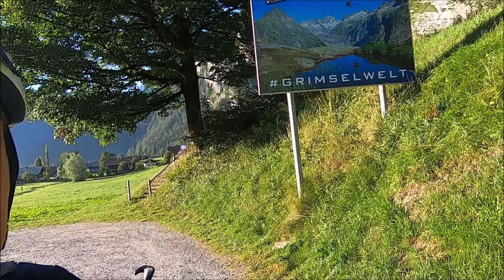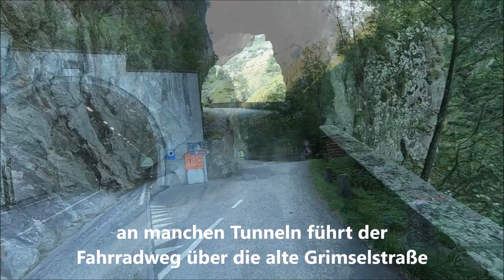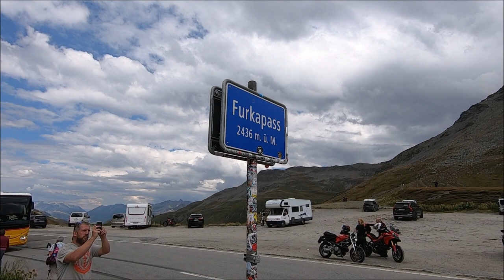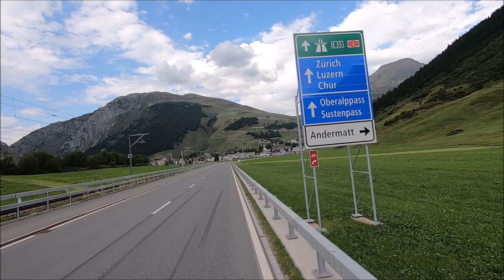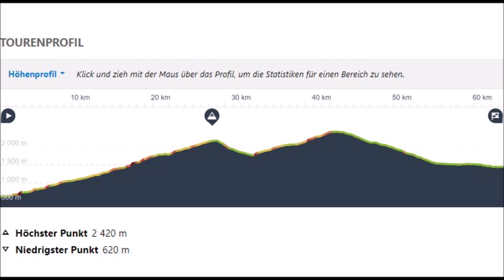Transalp Ost-West 2022 | #13: Grimselpass - Furkapass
Alpencross Radreise - Bikepacking: Mit dem Trekkingrad auf Alpen-Passstraßen durch Österreich, Slowenien, Oberitalien, Schweiz und Frankreich

Etappe 13: Von Innertkirchen (Aare) über den Grimselpass und Furkapass nach Andermatt (Zentralschweiz)

Abschalten, Schöpfung er-fahren, Freiheit fühlen - mit einem Mittelklasse-Tourenrad, Zelt und Schlafsack.